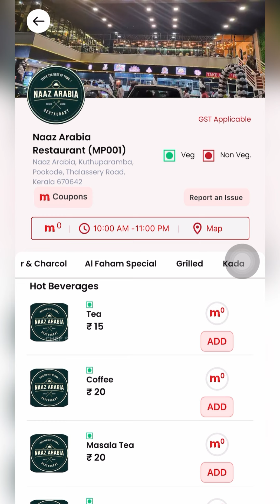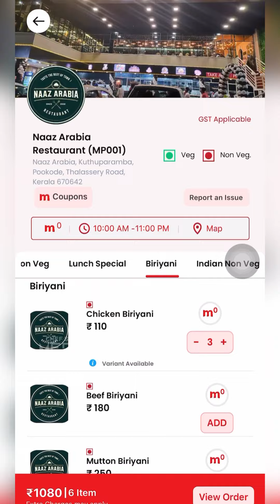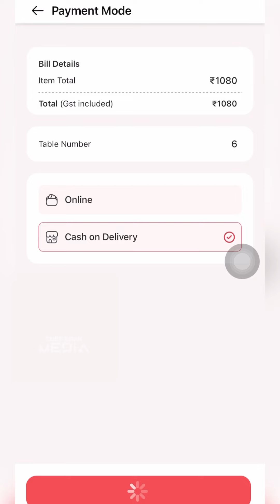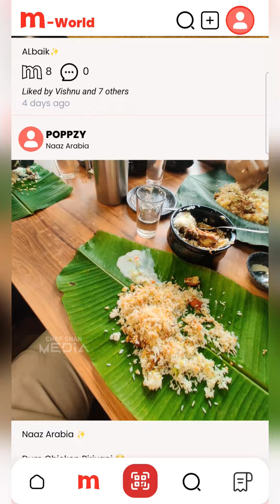തലശ്ശേരി കൂത്തുപറമ്പ് റോഡിൽ ഒരടിപൊളി ചട്ടിച്ചോർ കിട്ടുന്നൊരു സ്ഥലമുണ്ട് കഴിക്കാത്തവരുണ്ടെങ്കിൽ വാ